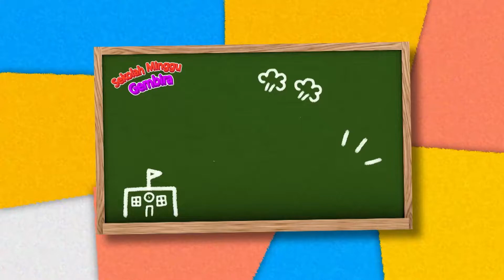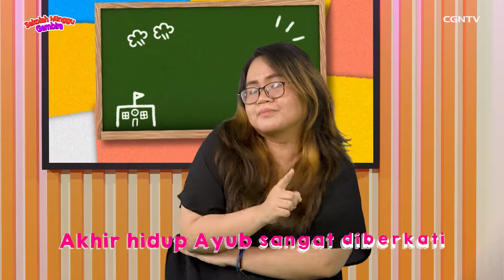[Sekolah Minggu Gembira] AYUB - Gerak dan Lagu (Ep. 20)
Halo Adik-adik Sahabat CGNTV Indonesia, bagaimana Video Gerak & Lagu yang sudah disaksikan, seru yaaa, ayo coba ajak teman-teman, keluargamu atau Kakak-kakak Sekolah Minggu untuk menyanyikan dan lakukan gerakannya bersama yaa …

Video ini juga mengingatkan kita akan pelajaran dari kisah AYUB yang ceritanya bisa kalian ikuti dalam video pelajaran di link ini ya

Jangan lupa, Adik-adik Sekolah Minggu juga bisa mendapatkan hadiah menarik (giveaway) dengan cara memperagakan Gerak & Lagu seperti contoh di video ini ya.

Pastikan juga supaya para Pendamping dan Adik-adik sudah terdaftar menjadi peserta program Sekolah Minggu Gembira melalui link ini

Agar Anak-anak bisa mendapatkan hasil optimal dalam mengikuti pelajaran Alkitab kali ini, para Pendamping Anak diharapkan untuk mengikuti dan membawakan seluruh materi di dalam modul yang bisa dibuka pada link Google Sites berikut ini

Selamat belajar melalui Gerak & Lagu, Adik-adik Sahabat CGNTV!

Semoga pelajaran dari Sekolah Minggu Gembira kali ini bisa menjadi berkat yang bertumbuh dan berbuah baik dalam hidup kita! Haleluya! Amin ^^

*Sekumpulan video kesaksian dari tokoh terkenal seperti Edward Chen, Raditya Oloan, Igor Saykoji, dan Putri Ayu tergabung jadi satu dalam program unggulan kami “I am Second, Jesus First.” Jangan sampai melewatkan satu episodenya ya Sahabat CGNTV! Kesemuanya WORTH TO WATCH ^^

atau bisa juga melakukan transfer ke nomor rekening di bawah ini:

CGNTV INDONESIA

*BANK MANDIRI*
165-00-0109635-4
CGNTV INDONESIA